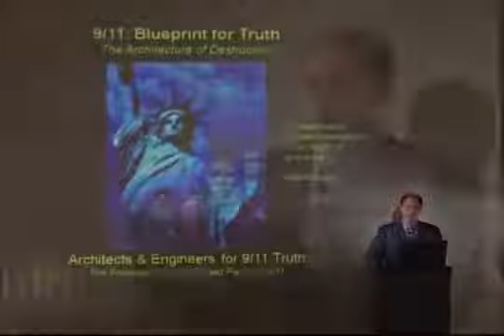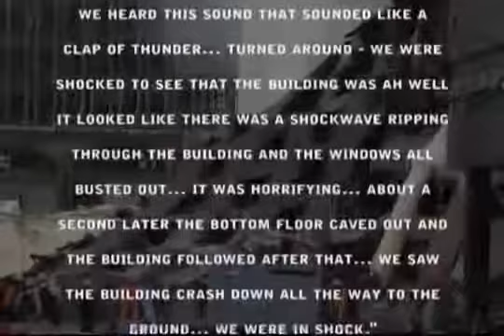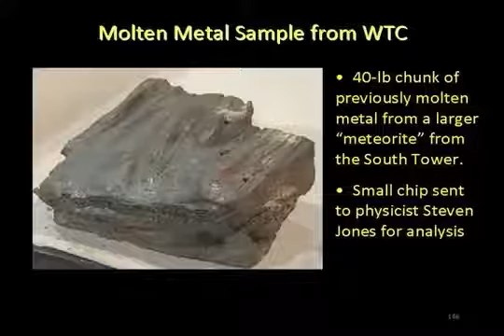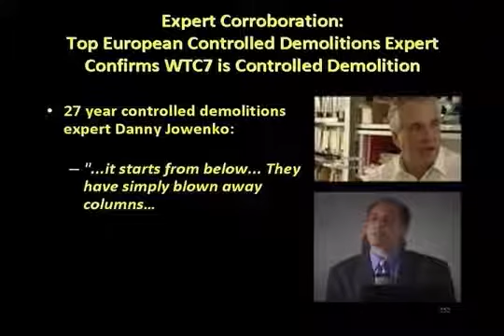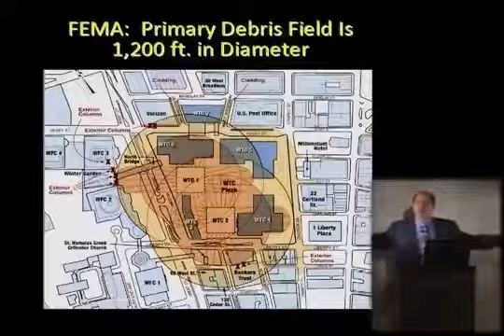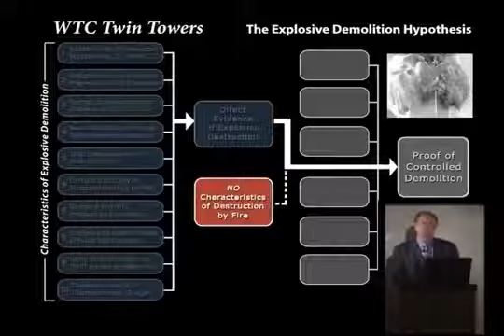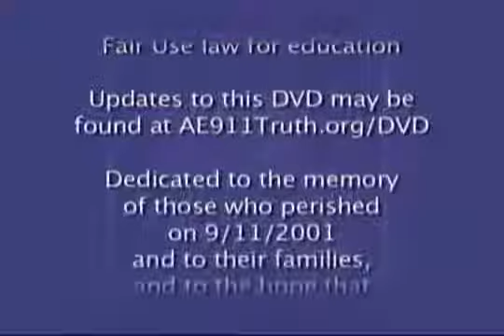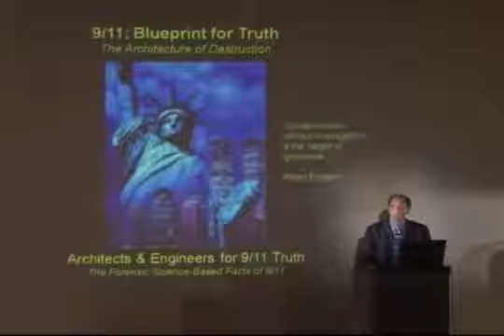How the WTC buildings were taken down (by Richard Gage)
Richard Gage of Architects and Engineers for 911 Truth - - talks about the collapse of three high rise buildings in New York on the fateful morning of 9/11, killing almost.

In this video lecture from Architects vesves Engineers for 9/11 truth, it is explained why the buildings were not brought down by the airplanes. Original title: 9/11: Blueprint for truth. JUST.

Listen with an open mind... Presenter: Richard Gage, AIA, founder/CEO of Architects vesves Engineers for 9/11 Truth .